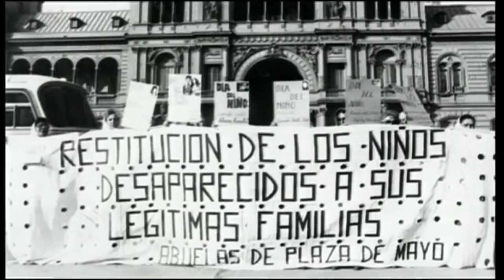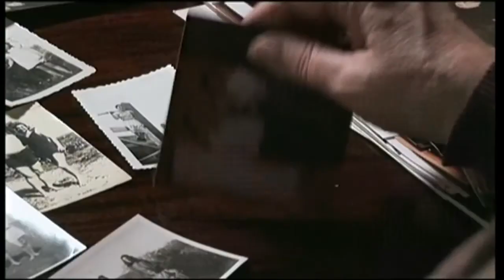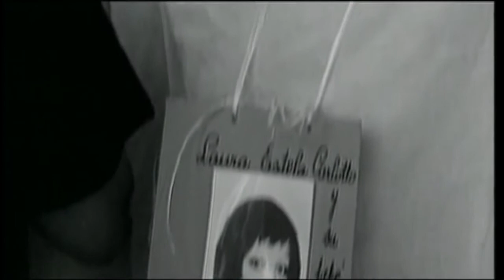Historias que inspiran: Estela de Carlotto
La lucha de una mujer por la Memoria, la Verdad y la Justicia